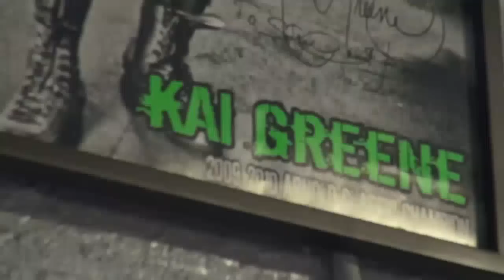Kai Greene Trains 5 Weeks Before 2014 Mr. Olympia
For Safe, Effective & Legal Steroids... Time To Be Your ABSOLUTE Best